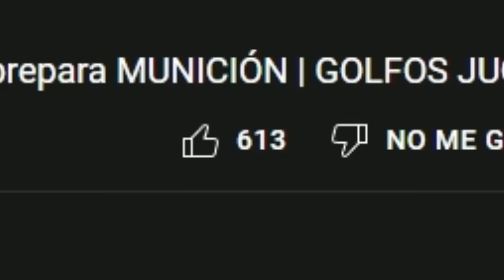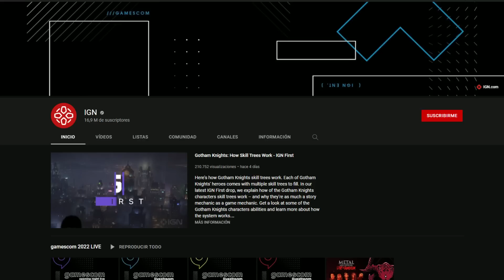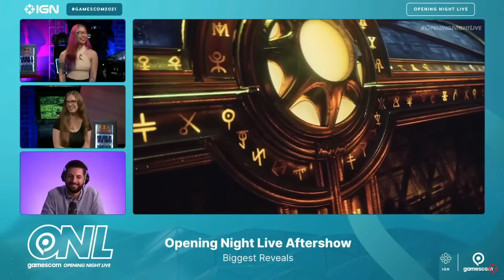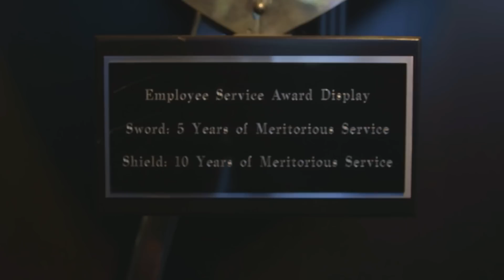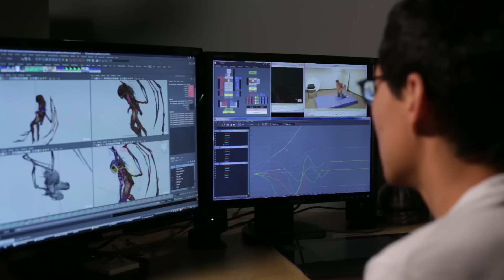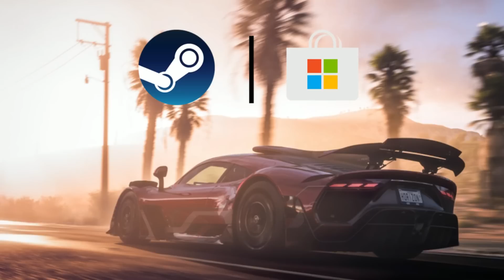😱 Xbox x Activision Blizzard *¿PRONTO?* 💣 La *GRAVE DENUNCIA* a Playstation 💥 *FECHA* de Diablo 4